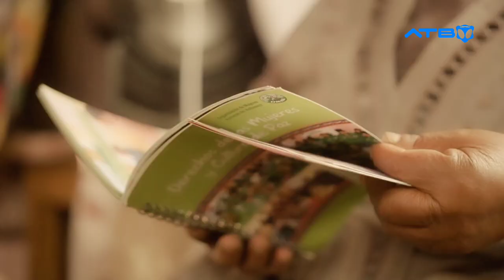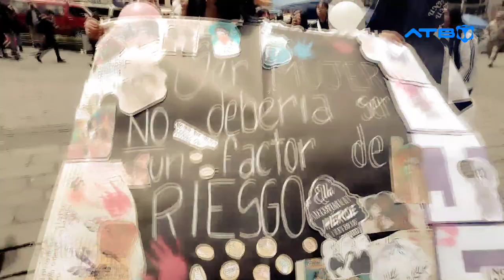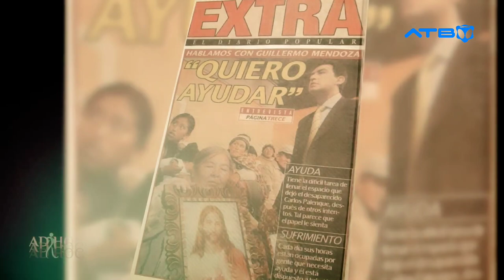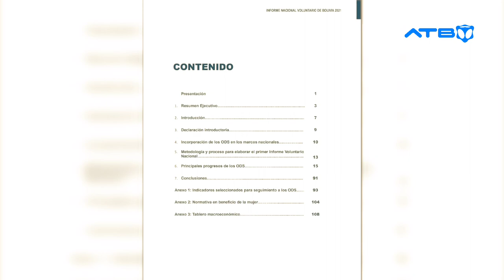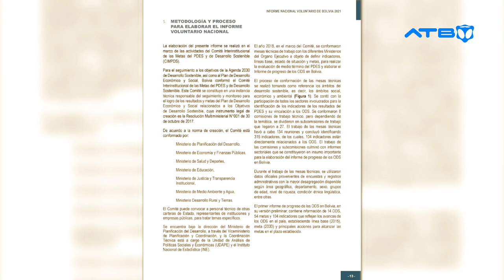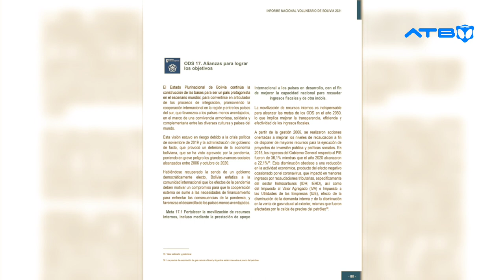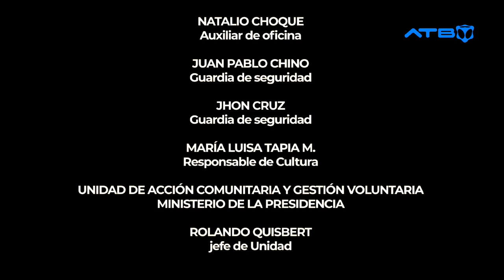Ep 1 ADHOC | Comprendiendo el Voluntariado y la importancia de ser voluntarios.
En éste episodio podemos descubrir como ser voluntario requiere no sólo de la buena predisposición para ayudar a otros, sino además del pleno conocimiento de cómo hacerlo desde nuestra profesionalidad.

invitados:

1.- Lic. Sussy Soto | Directora Ejecutiva de la Fundación Simón / Patiño - La Paz

2.- Lic. Iván Finot | Economista y Escritor boliviano

3.- Lic. Rolando Quisbert | Jefe de la Unidad de Acción Comunitaria y Gestión Solidaria del Ministerio ay de la Presidencia

4.- Lic. Samuel Cabero | Presidente del CONAVOL (Consejo Nacional de Voluntariado de Bolivia).

5.- Lic. Silvia MERUVIA | Responsable de CEBOFIL (Centro Boliviano de Filantropía)

6.- Lic. Guillermo Mendoza | Director de la
Fundación UTOPIA

MUSICALIZACIÓN

CHOLONLY NIGTH Y OYE M HERMANO, letra, música y y producción Francisco Marcos Maldonado Ávila interpretada por Atajo.